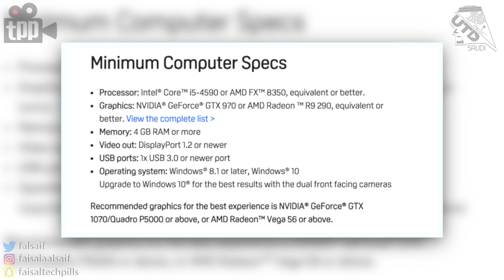نظرة على خوذة الواقع الإفتراضي اتش تي سي فايف HTC Vive Pro .. وهل تطورت مقارنةً بالجيل السابق؟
في هذا الفيديو نستعرض لكم مزايا وخصائص الاصدار المحسن من خوذ
الواقع الافتراضي اتش تي سي فايف برو HTC Vive Pro

شكتنا وقنواتنا